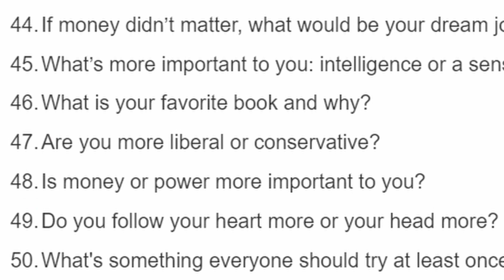Hils is NOT Sus: Round 1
I am here to inform everyone that Hils is not, in fact, sus at all.
Congrats on 5k on Twitch btw!!

About Hils:
"Hello! ♡ I'm Hildea, a fox yokai turned librarian. I love playing cozy / cute games, but occasionally dabble in horror ๑(◕‿◕)๑"